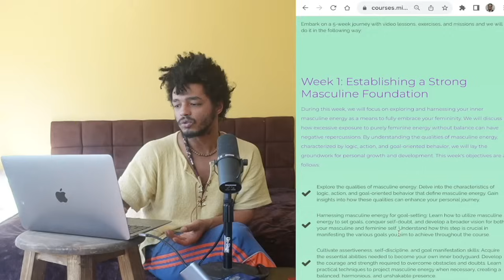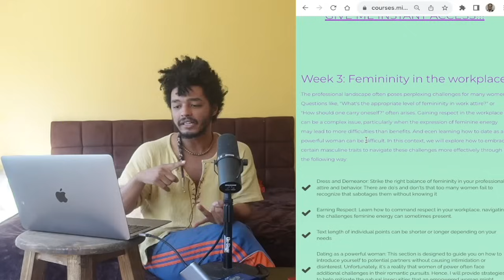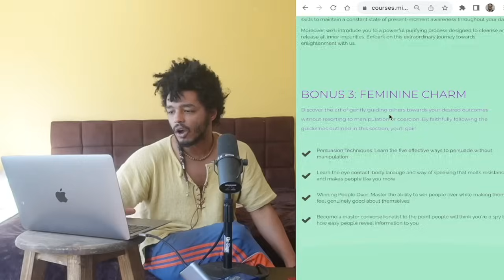Men Fall In Love When You Give Them a Rollercoaster of Emotions